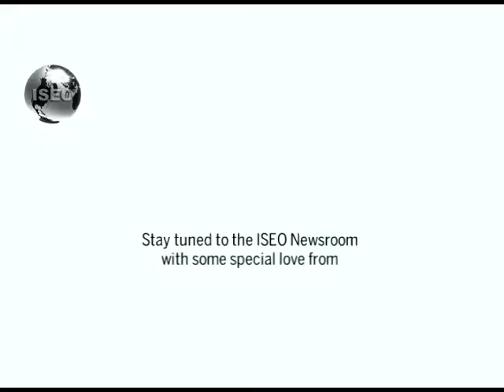arshad mahmud ibrahim and kehkashan